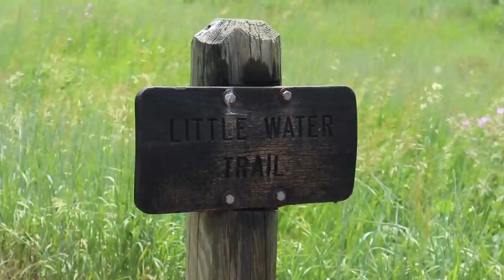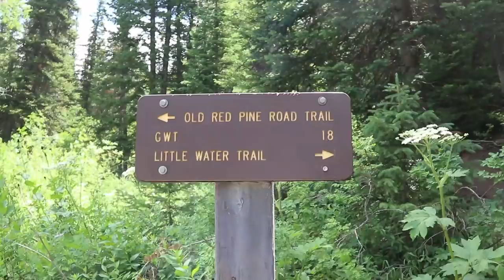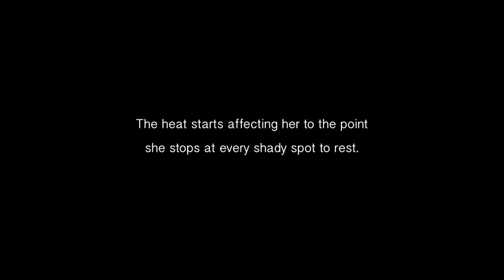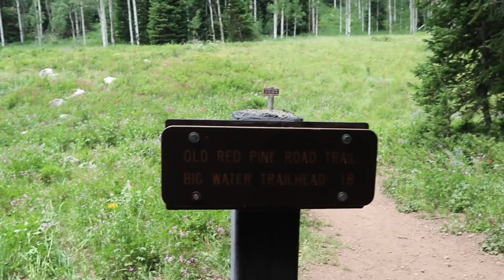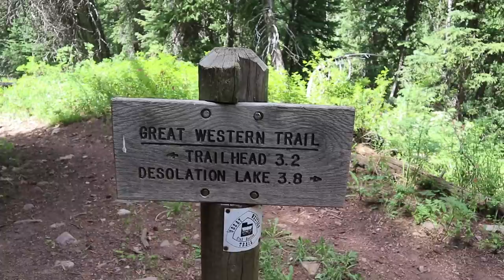Vizsla Hot Summer Hike - Video 104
Fifa's Instagram: @fifathevizsla